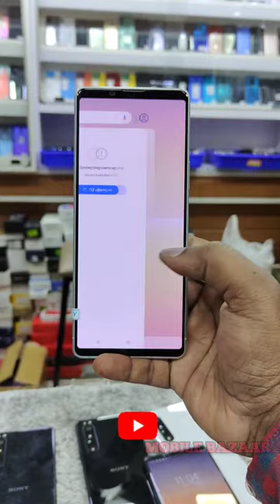SONY XPERIA 1 MARK 2,SNAPDRAGON 865,8GB RAM 128GB,DEMO PIECE,BRAND NEW,MOBILE BAZAAR PH=63698 55211